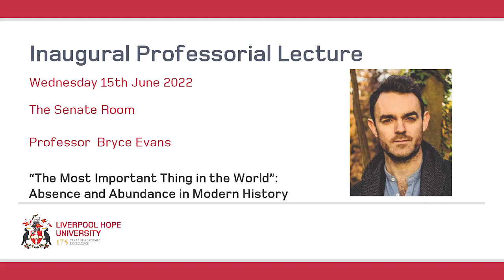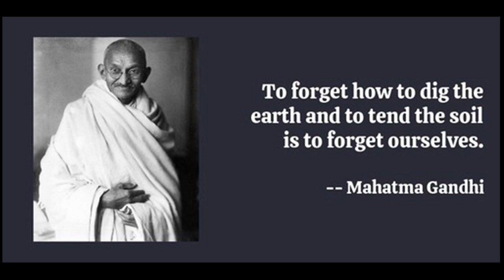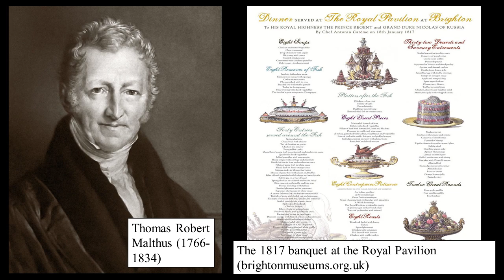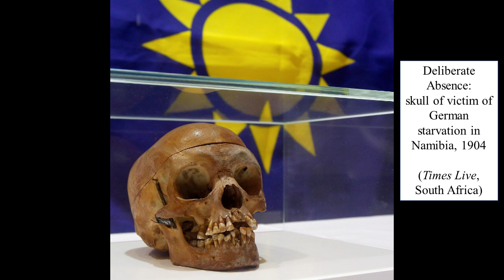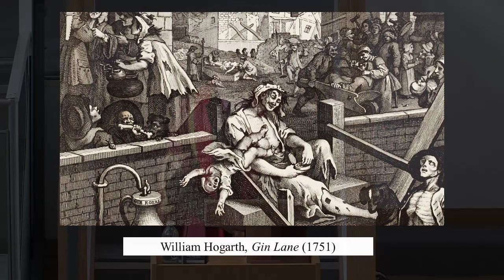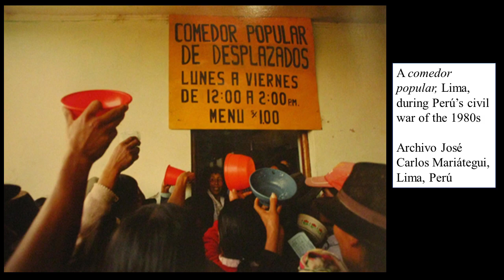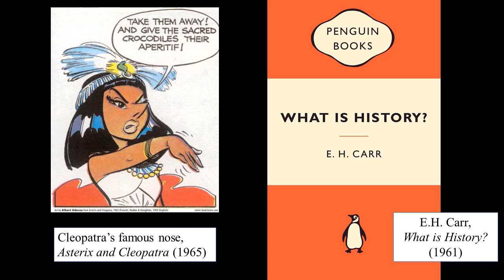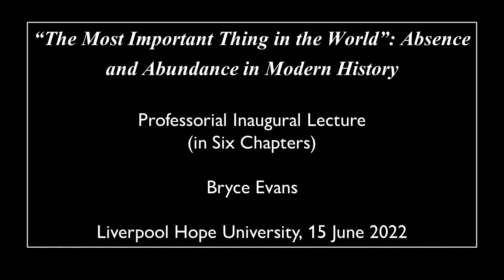Professor Bryce Evans - Inaugural Lecture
Wednesday 15th June 2022
"The Most Important Thing in The World"
Absence and Abundance in Modern History